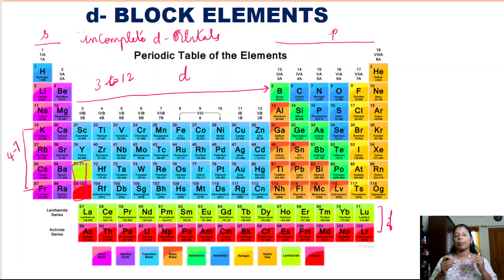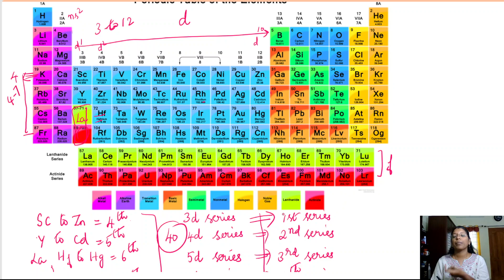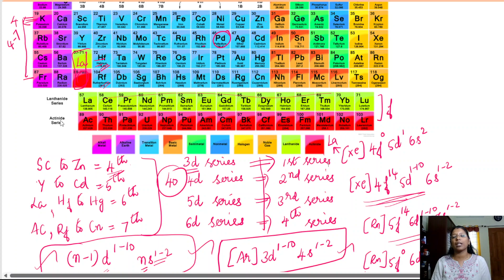d - Block elements | Electronic Configuration | NCERT | Class 12 | Neet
In this video, Electronic configuration of d - block elements ( Transition elements ) from class 12 NCERT is discussed here.